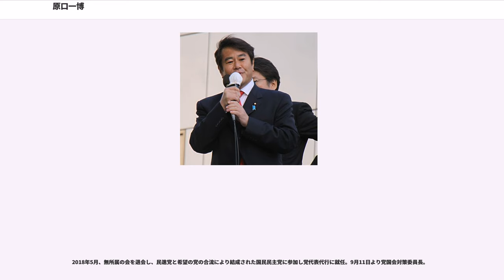原口一博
原口 一博（はらぐち かずひろ、1959年〈昭和34年〉7月2日 - ） は、日本の政治家。国民民主党に所属する衆議院議員（8期）、国民民主党国会対策委員長。日本会議のメンバーだった（2015年に退会）。

佐賀県議会議員（2期）、総務大臣（第12・13代）、内閣府特命担当大臣（地域主権推進担当）、衆議院総務委員長、民進党副代表、民進党常任幹事会議長、国民民主党代表代行などを歴任。

佐賀県佐賀市出身。佐賀県立佐賀西高等学校、東京大学文学部心理学科を卒業。大学卒業後、松下政経塾（第4期生）に入塾した。

佐賀県議会議員選挙に出馬し、当選。県議時代は自由民主党に所属しており、河本派幹部・山下徳夫の系列だった。

1990年（平成2年）の第39回衆議院議員総選挙に自民党公認で出馬した佐賀県全県区選出の大坪健一郎が落選後に引退を表明し、佐賀県議会議員だった原口を後継指名。1993年の第40回衆議院議員総選挙に原口は県議を辞職して無所属で佐賀県全県区から出馬するが、同区最下位の5位で当選した坂井隆憲の得票数55242票を549票下回る僅差で落選した。

1994年、自民党を離党した愛野興一郎衆院議員に従い新生党に入党し、同年末の新進党結党に参画した。1996年の第41回衆議院議員総選挙では佐賀1区から新進党公認で出馬し、前回敗れた坂井を下し、初当選した（坂井も比例復活）。

1997年、新進党が解党した後は国民の声に参画、民政党を経て1998年、民主党に合流した。

1999年8月、衆議院本会議での国旗及び国歌に関する法律では反対票を投じた。

2002年から、鈴木宗男事件の追及により徐々に知名度を上げる。衆議院予算委員会で行われた鈴木宗男の証人喚問において、「モザンビーク共和国洪水被害への国際緊急援助隊の派遣に反対・異議を唱えた事実があるか」「島田建設株式会社による秘書給与の肩代わりの事実関係を承知していたか」の2点について鈴木に質問し、鈴木はいずれも否定したが、後にこの証言が偽証である事実が判明し、原口のこの質問がきっかけで鈴木は議院証言法違反により告発された。同年9月、予算委員会で鈴木を議院証言法違反で告発する事が決議された際も、原口は賛成した。

北朝鮮による日本人拉致問題にも早くから関心を示していた。自民党の石破茂や中川昭一らが中心になって立ち上げた北朝鮮に拉致された日本人を早期に救出するために行動する議員連盟にも設立時から関わっており、拉致議連副会長を務めた他、常にブルーリボンを胸に付けている。国会議員の靖国神社参拝にも前向きで、みんなで靖国神社に参拝する国会議員の会のメンバーでもある。「諸君!」2005年8月号には論文「小泉首相、靖國で会いましょう。岡田代表、私は参拝します」を寄稿した（ただ、総務大臣であった2010年の終戦の日には菅内閣で閣僚の靖国神社参拝を自粛する申し合わせがなされたため、参拝しなかった）。

2007年9月から民主党の次の内閣（Next Cabinet）総務大臣を務めた。2009年9月16日に成立した鳩山由紀夫内閣においてNCの閣僚中で唯一、実際に総務大臣に就任している。併せて内閣府特命担当大臣（地域主権推進担当）も務める。鳩山内閣退陣を受け、2010年6月8日に発足した菅内閣でも総務大臣と内閣府特命担当大臣（地域主権推進担当）に再任された。

2009年10月2日、原口が代表を務める政党支部「民主党佐賀県第1区総支部」が2008年10月、NTT労働組合の政治団体「アピール21」（東京）から500万円の寄付を受けながら、平成20年分の政治資金収支報告書に記載していないことが発覚した。政治資金規正法に抵触する事案だったが、原口は事実を認めた上で、記載ミスだったとし、訂正を行った。

2009年10月15日、新設する情報通信政策のタスクフォースのメンバーに、多摩大学の寺島実郎学長・ソフトバンクの孫正義社長らを起用する方針を固めた。

2010年1月14日の日本外国特派員協会での講演会で、地方の外国人参政権の付与について「自分の意思に反して（日本に）連れてこられた人が地方で投票の権利を持つのは日本の国家として大事なことだ」と述べ、特別永住外国人への地方参政権付与に賛同する趣旨を表明した。その上で...